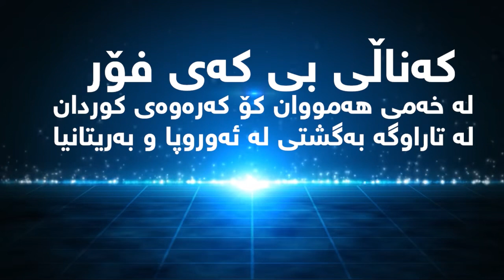کامەران عومەر لە لەندن